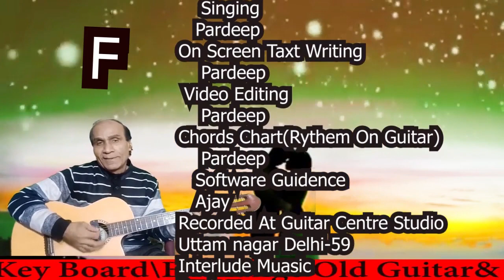mile ho tum humko Chords Tabs Lesson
Mile Ho Tum Hamko  In G Minor Scale Easy Chords Easy composition  Rythem in Soul  Keharva   Orignaly sung By Arman Malik   Neha Kakkar
Chords Lesson By Pardeep12 sur guru   In This Video All job Like Videography auido Recording  Video Editing  Singing  Chords  Lesson All By Pardeep12 sur Guru In End Of Video Rythem Of song Is Demostrated